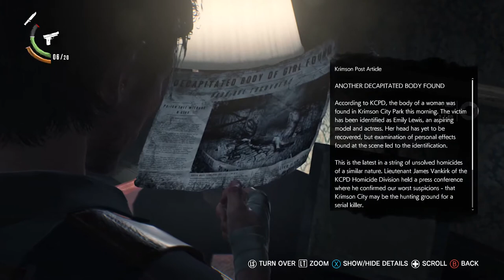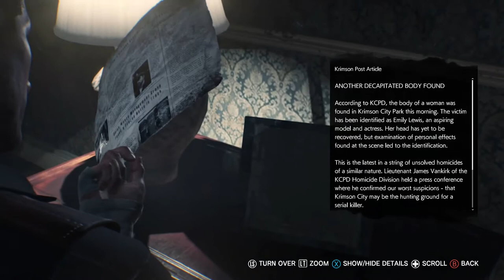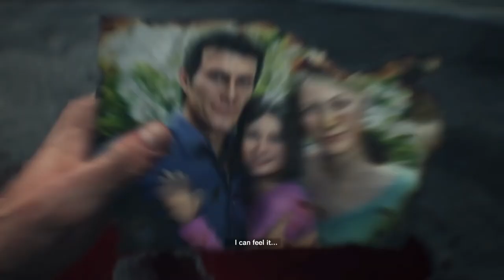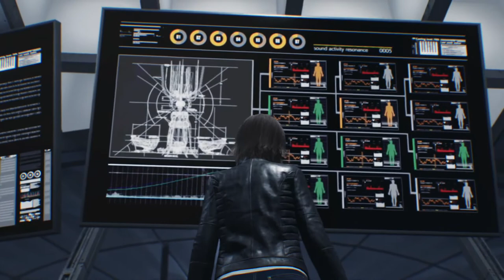THE EVIL WITHIN 2 Gameplay Walkthrough Part 4 - No Commentary